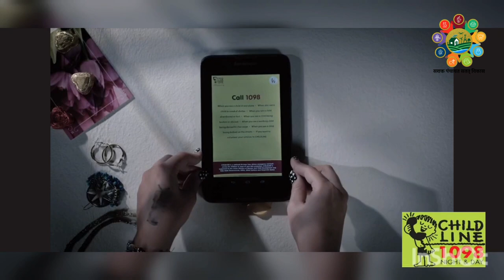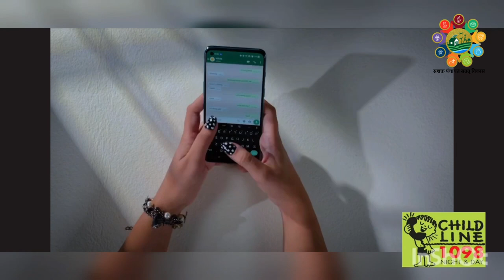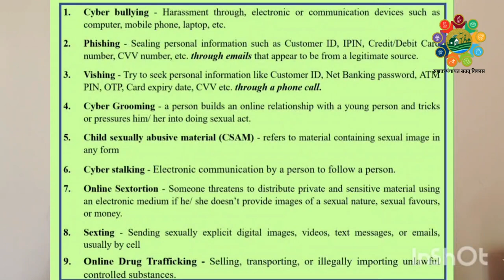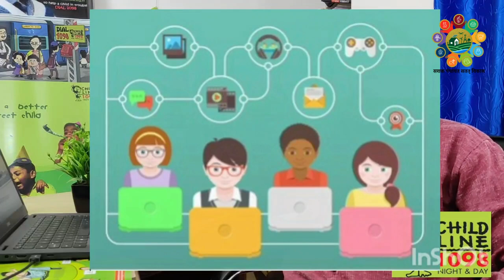Video Film presented by Child Line Foundation | LSDG National Workshop | Bhubaneswar Odisha